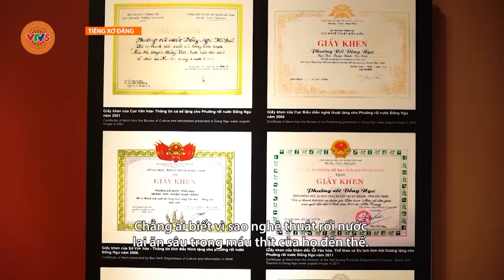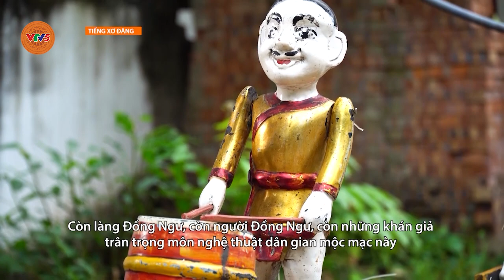[TIẾNG XƠ ĐĂNG] RỐI NƯỚC ĐỒNG NGƯ | VTV5